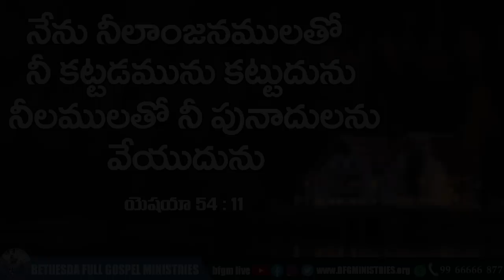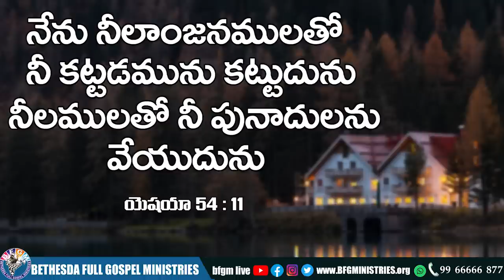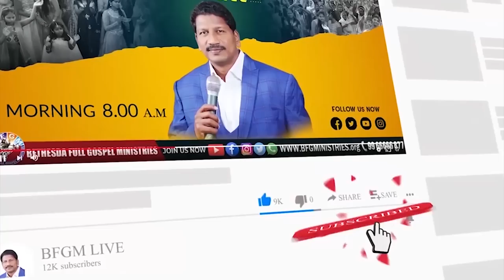Today's promise 18.10.2022 | BFGM LIVE